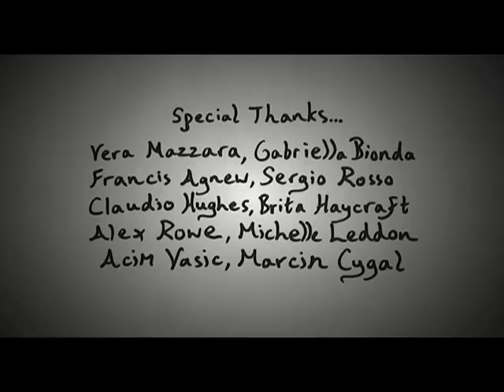The Lady of Lament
A melancholic lady has her dark life transformed when light enters her world in a surrealist fantasy fairy tale.